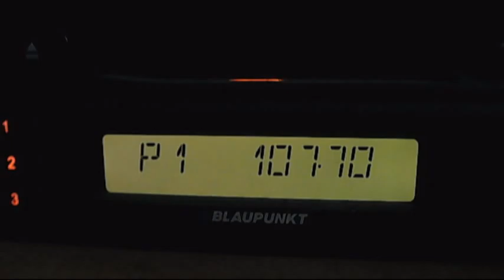fm dx micul samaritean cahul 17:28